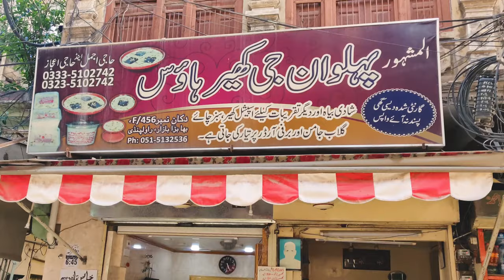Bhabra Bazar Food Tour | Rawalpindi Street Food | Food + View & History | Foodie Rana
Bhabra Bazar is located in the old city of Rawalpindi. The history of this Bazar started back before the partition. The Bhabras from the Jain religion were residing here and were mostly traders of gold.
They were quite rich and the old buildings and Havelis which still exist here are telling the story of their lifestyle. After partition, the Bhabras were migrated to India, and Muslims from Ludhiana and other areas came here.
This place is really charming and still has an old culture and feel.
The food spots here are also quite old. Some spots have spent more than 40 years. Visiting this Bazar is quite fun for a foodie and a history person. You can also find shops that work on the old utensils of copper, silver, and brass.
So do visit this Bazar and share your experience in the comments.

In comments give suggestions, critique, and ideas, whatever you want...